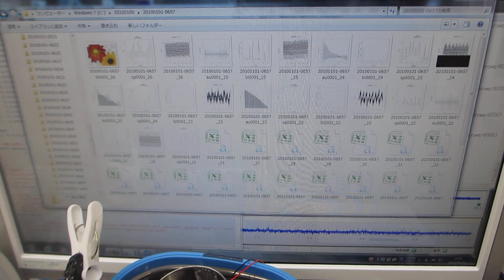超音波の伝搬特性（非線形特性、応答特性、ゆらぎの特性、相互作用）